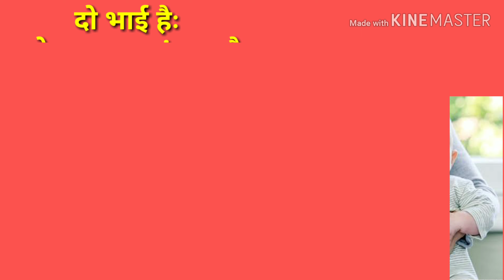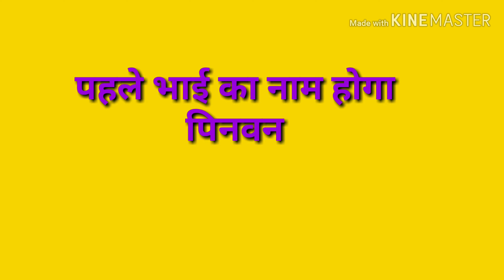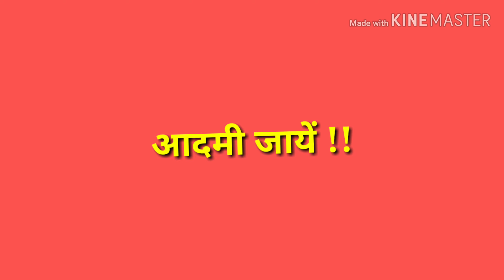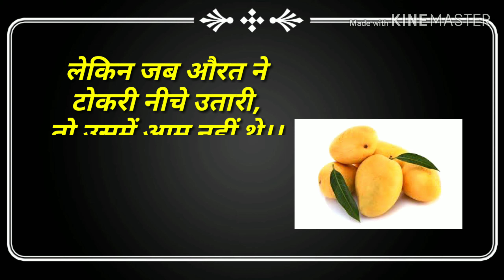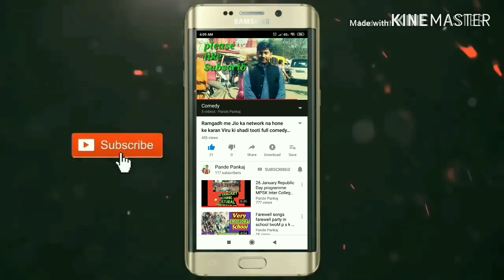Funny aur manoranjak paheliyan dimag Lagana mana hai by Pande Pankaj Pandepankaj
Paheliyan part three me prastut hain 5 Funny paheliyan.
1.hathi aur cheenti=:-hathi ko kaise pata chalega k cheenti mandir ke andar hai?
(2)pahle bacche ka naam kya hoga Agar dusre bacche ka naam Pintu hai?
(3) Ek ped Mein 6 Aam Lage hue hain.paas mein Lage board par likha hai mango. Aam Ke Neeche 6 Aadmi hai aur 6 aurten  hain.pratyaksh ko ek Aam kaise denge?
(4) Ek Hathi aur ek Chiti Motorcycle se Kahin ja rahe the .Raste Mein Unka accident Ho Gaya.Hathi To Mar Gaya lekin Cheenti ko kuch nahi hua.Aisa Kyon?